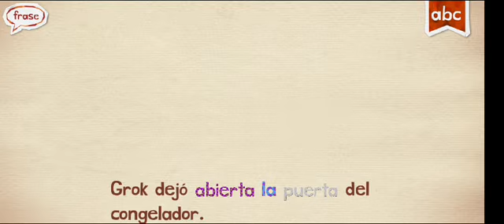endless spanish abierta